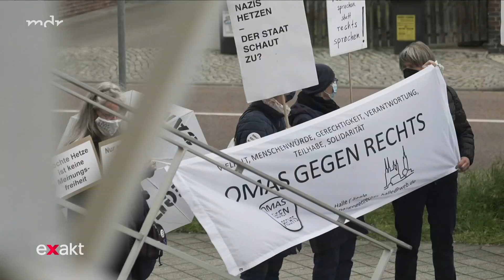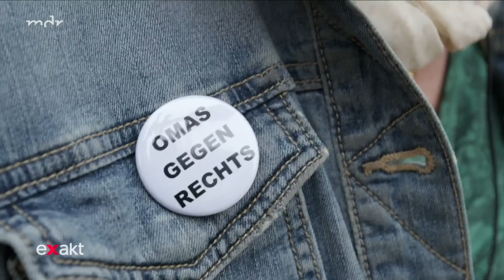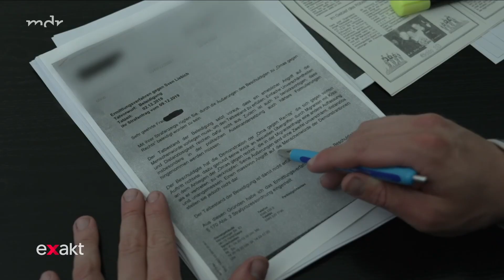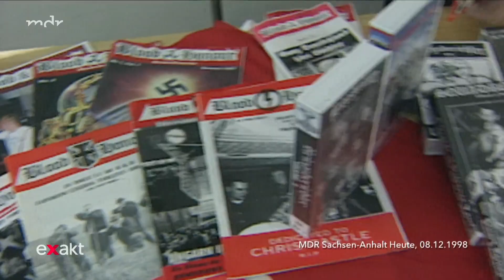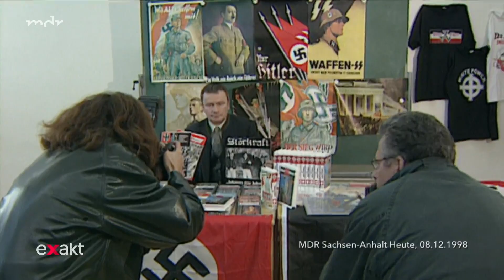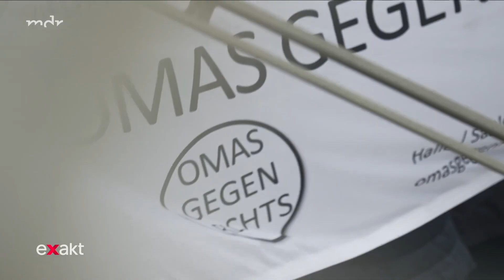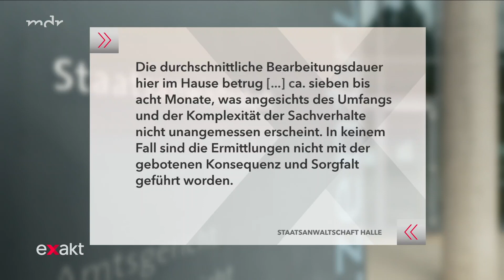Der Rechtsextremist Sven Liebich – der Hass-Händler und der Staat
Ein Rechtsextremist, der seit Jahren Hass und Hetze verbreitet, im Netz und auf der Straße. Der aus dem Hass ein Geschäftsmodell gemacht hat und damit Geld verdient. Der immer wieder Menschen zur Zielscheibe macht: Politikerinnen und Politiker genauso wie Menschen, die sich gegen Rechtsextremismus engagieren. Er attackiert sie verbal, verbreitet Fake-Zitate, löst eine Flut von Hass-Kommentaren im Netz aus. Der Verfassungsschutz warnt, der Mann habe das Potenzial, andere zu radikalisieren und aufzustacheln. Sein Name ist Sven Liebich. Dessen rechtsextreme Laufbahn reicht in die Neonazi-Szene der 90er Jahre zurück. Er war Führungskader von „Blood and Honour“.

Hunderte Ermittlungsverfahren hat es in den vergangenen Jahren gegen Liebich gegeben, doch bisher wurden die meisten eingestellt. Nur selten wurde er verurteilt, ist bis heute auf freiem Fuß. Die Betroffenen verlieren das Vertrauen in den Rechtsstaat. Sie kritisieren den Umgang der Staatsanwaltschaft Halle mit Strafanzeigen gegen Sven Liebich.

Aktuell steht Liebich wieder in Halle vor Gericht. Ein Film von Jana Merkel und Tim Schulz.

Mit diesem Thema beschäftigt sich auch der ARD-Podcast “Extrem rechts - Der Hass-Händler und der Staat”.

Eine Produktion des MDR mit Unterstützung des rbb.